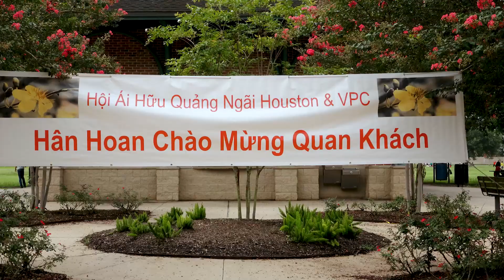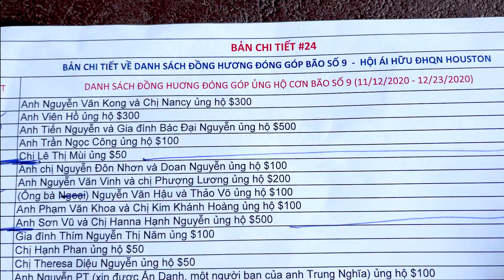VIETV HOUSTON Picnic Hè 2021 do Hội Ái Hữu Quảng Ngãi tổ chức